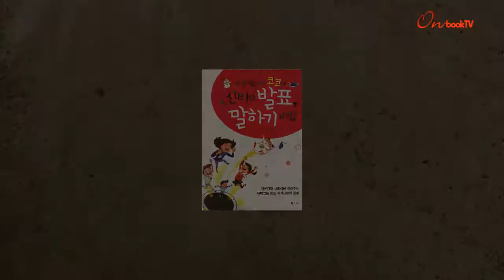[온북TV]마법 햄스터 코코와 신비의 발표, 말하기 비법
어린이 책 작가와 심리치료사가 함께 쓴 학습동화
소심쟁이 '지아', 문제아 '주민', 발표 울렁증 '채영', 꼴찌대장...
발표 두려워하는 아이들이 성장담 통해 표현력 키우도록 도와